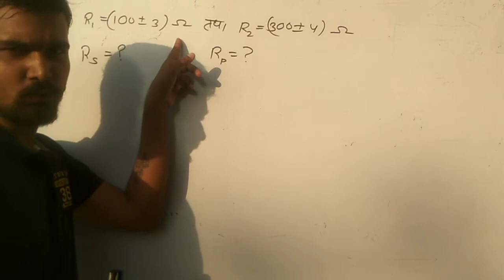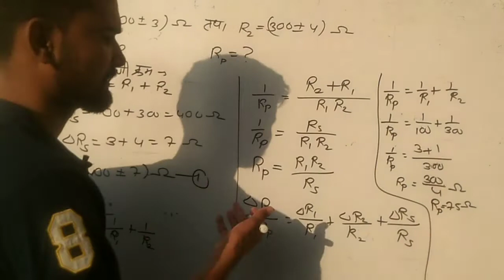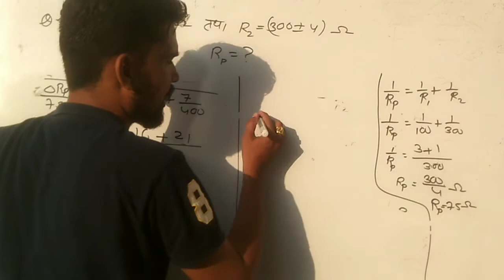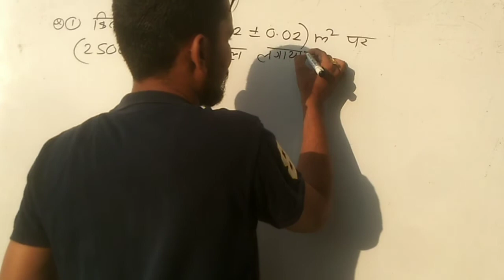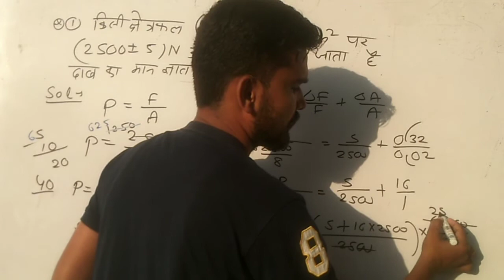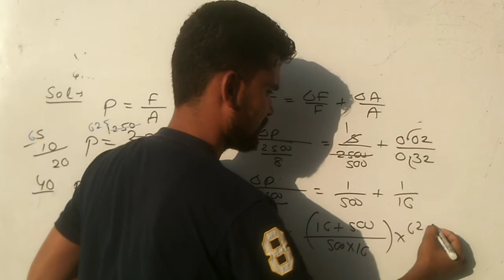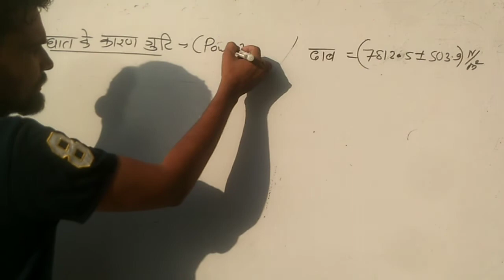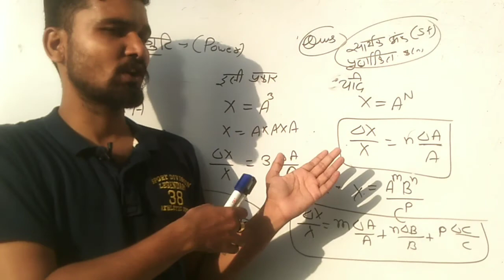Class 11 : Physics : मात्रक एवं विमाए: Part-17: त्रुटियों का संयोजन part-3